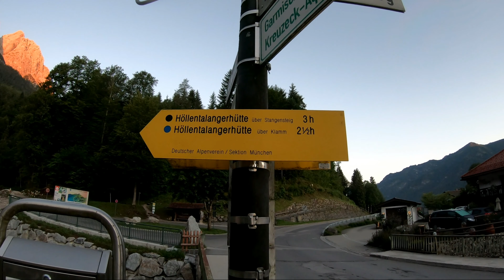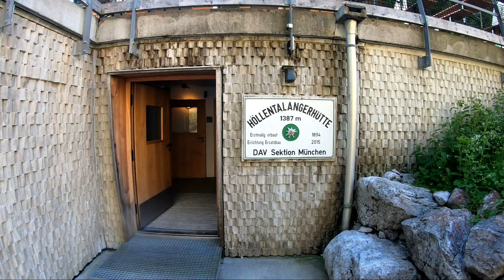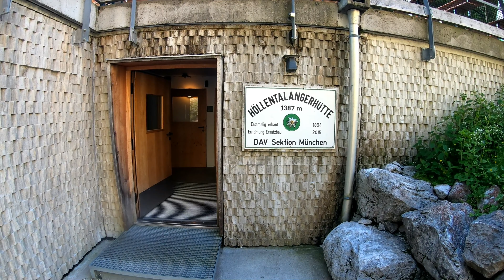ALPY BAWARSKIE - ZUGSPITZE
Wejście na szczyt przez Piekielną Dolinę, lodowiec Höllentalferner i via ferratą na szczyt.
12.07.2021